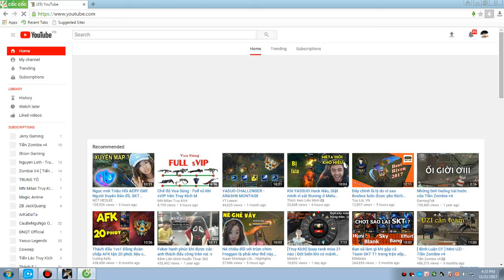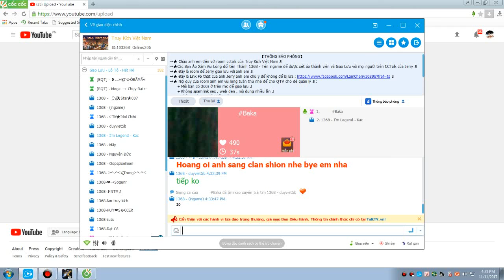khi kac cầm scout đấu đơn sniper cùng anh em cc talk 103368